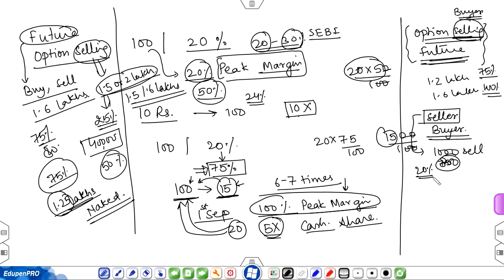NEW MARGIN RULES How it will affect intraday trader